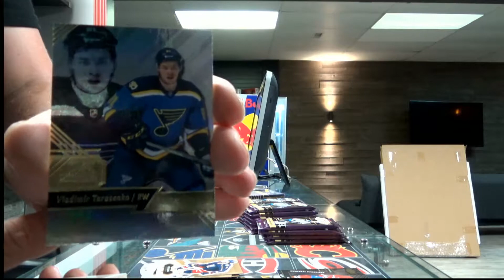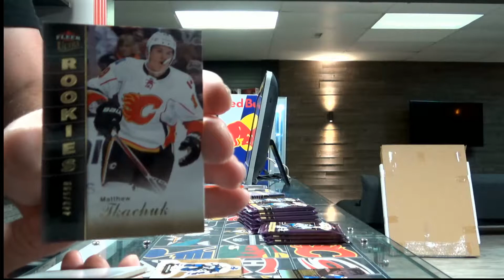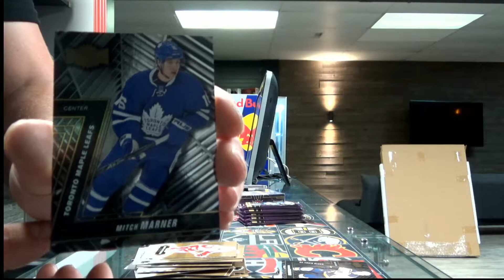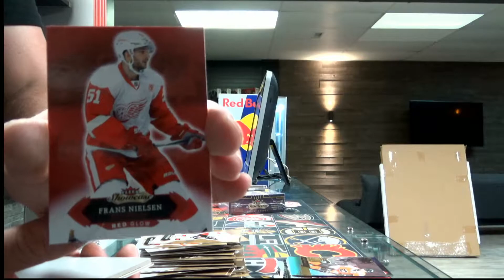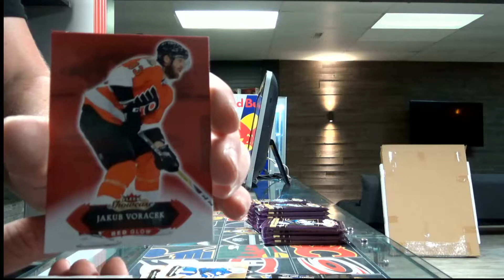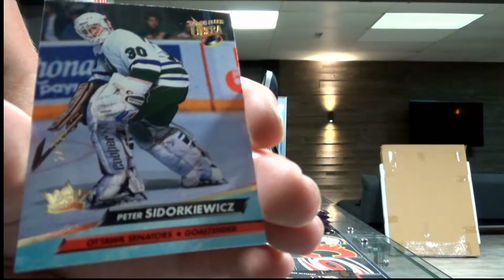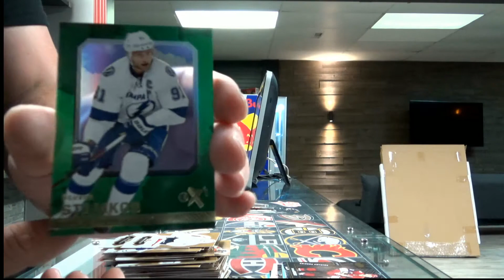450 Sports #2135 - 2016/17 Showcase hockey double box break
450 Sports #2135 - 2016/17 Showcase hockey double box break